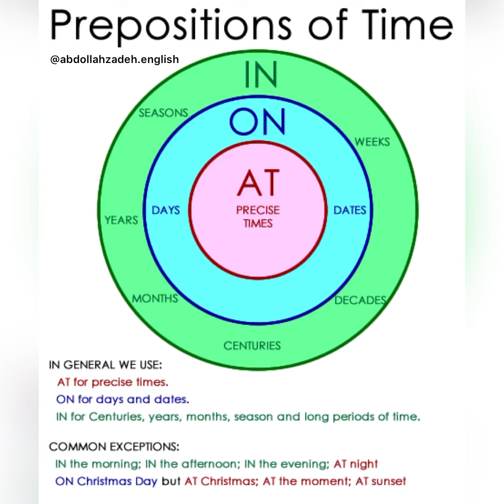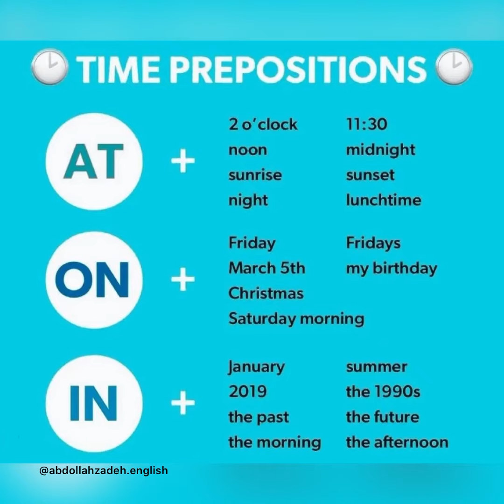IN, ON, AT (حروف اضافه زمان